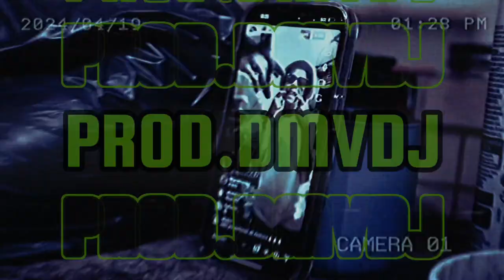[FREE]Loe shimmy"Ridin" Hotboii x Shordie Shordie(prod.DMVDJ) florida type beat 2024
use this beat credit (PROD.DMVDJ)